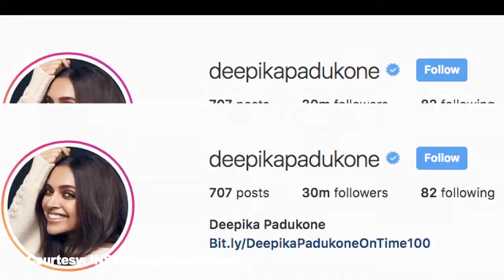Deepika Padukone hits 30 million followers on Instagram